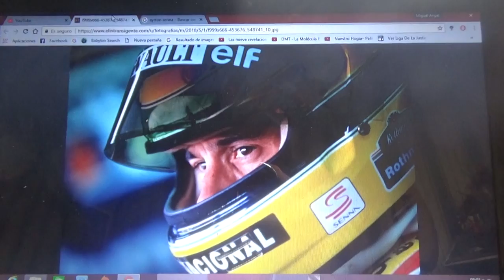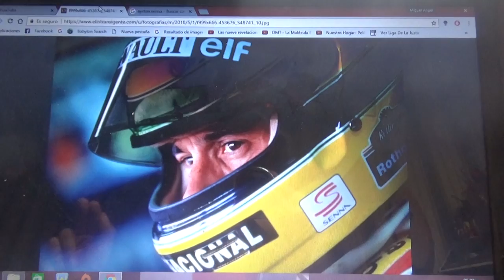A 24 años de la muerte del gran Ayrton Senna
Un vídeo homenaje a un gran campeón que un día 1 de Mayo de 1994 falleció a causa de un grave accidente en el Gp de San Marino(Circuit de Imola) de aquel año